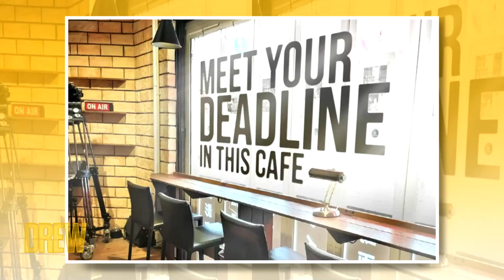Japanese Cafe Won't Let You Leave Until You Finish Your Writing Goal of the Day | Drew's News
Drew and Ross Mathews serve up the best news you can use, including a cafe in Japan that won't let writing patrons leave without finishing ALL of their writing goals for the day. Plus, a 12-year-old woodworker has raised over $300,000 for those in need in Ukraine.